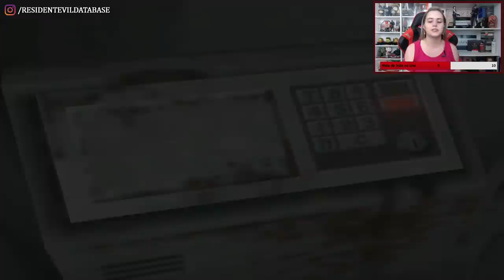RESIDENT EVIL CODE: VERONICA (Gameplay pt.3) | Maratona Especial: do Zero ao REVillage 🏃‍♂️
Estamos maratonando todos os jogos da série principal/numerada de Resident Evil como aquecimento para Resident Evil Village e em celebração dos 25 anos da franquia. Nosso objetivo é RElembrar a história e entender os principais pontos dela para chegar ao Village com a memória afiada! Este gameplay é a quarta parte de Resident Evil CODE: Veronica X (RECVX), versão PS4.

💌 FALE CONOSCO!